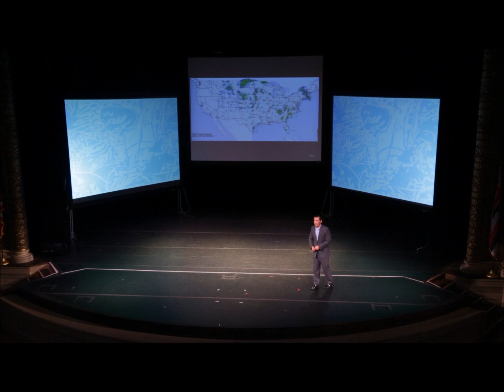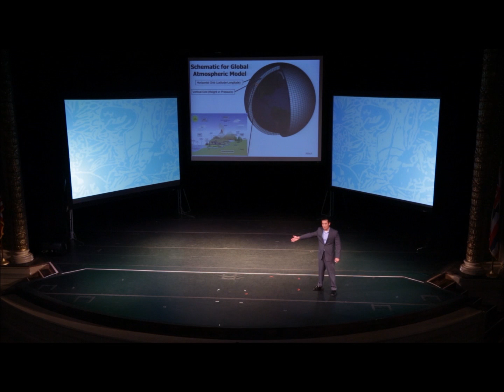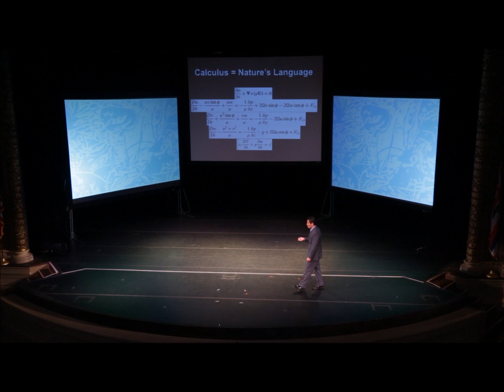Untamed skies - where science meets humanity: Owen Shieh at TEDxHonolulu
Owen Shieh is the Weather and Climate Program Coordinator at the National Disaster Preparedness Training Center (NDPTC) in Honolulu. As a meteorologist, his fascination with weather and storms began at an early age in Florida, where he frequently experienced the wrath of tropical storms and severe weather. He temporarily left the warmth of the tropics for the wintry cold of the Ivy League to study atmospheric science at Cornell University, where he graduated Magna cum Laude with distinction in research. For the next several years, Owen was selected to participate in VORTEX2, the largest government- funded tornado field program in history. After obtaining his M.S. in Meteorology from the University of Oklahoma, Owen moved to Hawaii in 2010 to pursue Ph.D. research at the University of Hawaii to improve tropical cyclone forecasting through collaboration with the U.S. Joint Typhoon Warning Center in Pearl Harbor. As the Weather and Climate Program Coordinator at the NDPTC, Owen brings his broad experiences across the field of meteorology to oversee the development of FEMA hazardous weather training courses that will be deployed across the United States. His vision is to build national resilience to natural hazards by enhancing a "whole community" discourse that combines scientific research, operational forecasting, emergency management training, public policy, and public awareness.